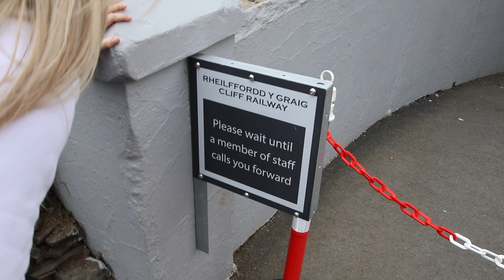We got LOST in North Wales 🏴󠁧󠁢󠁷󠁬󠁳󠁿 (Our North Wales Trip Day 1)